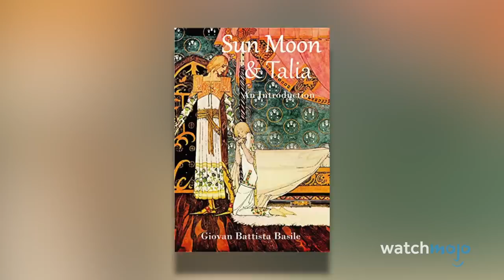Top 10 Dark Origins of Classic Fairy Tales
If you were hoping for a happily ever after, you’ve come to the wrong place. For this list, we’re looking at the dark, original incarnations of familiar fairy tales. Our countdown includes Little Red Riding Hood, Cinderella, Sleeping Beauty, Rapunzel, the Little Mermaid, and more! Which do YOU think is the darkest fairy tale?

Disagree with our rank? Check out the voting page for this topic and have your say!